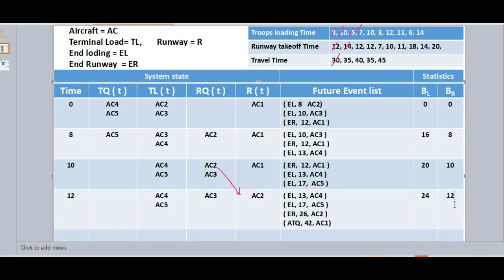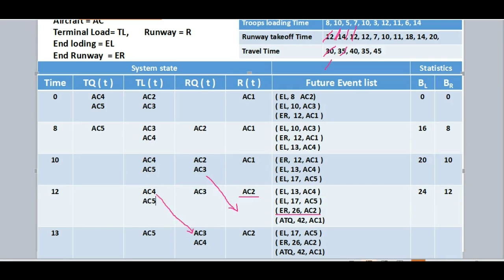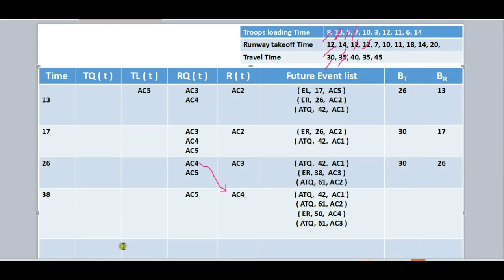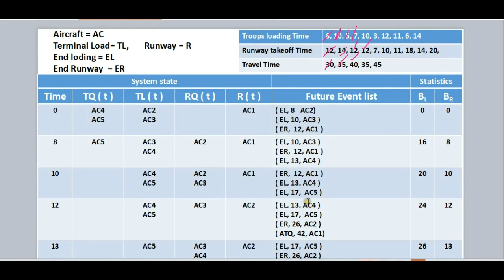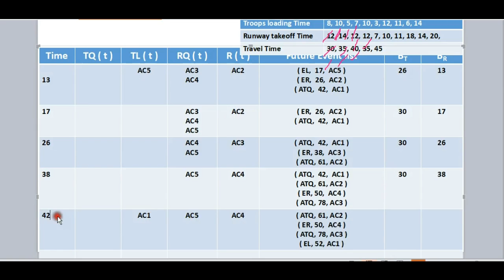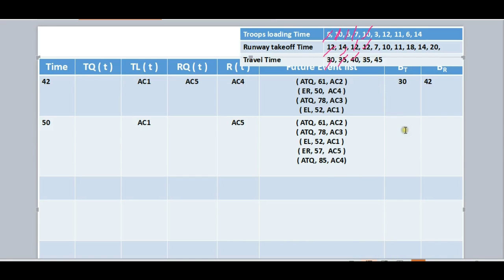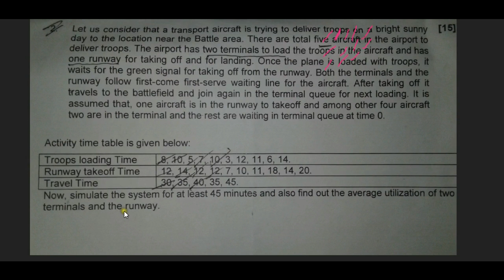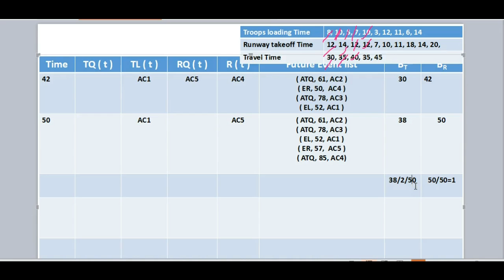Simulation and modeling discrete events dump truck - 2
Simulation and modeling discrete events dump truck bangla tutorial.